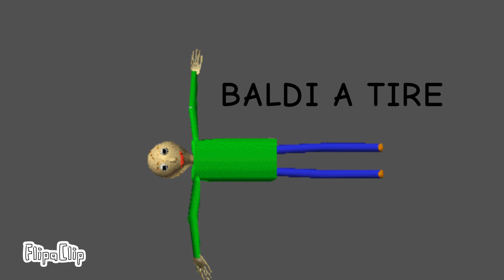Baldi starring to your soul for 10 minutes